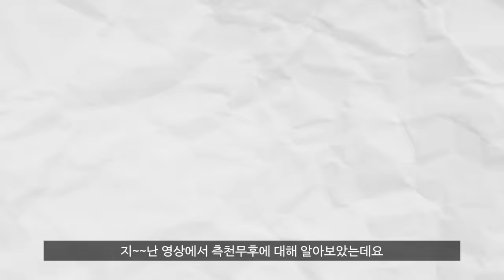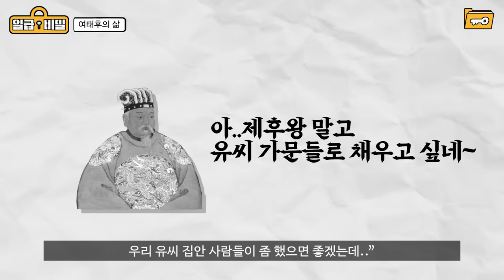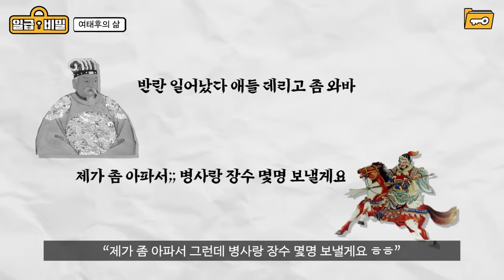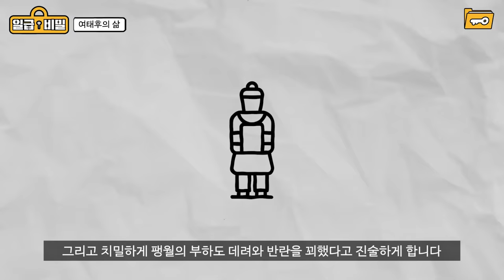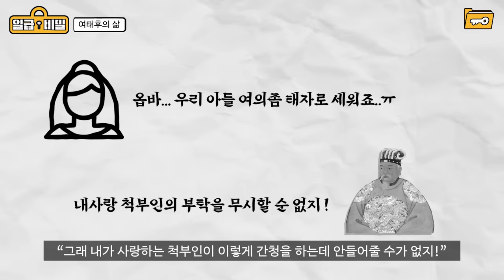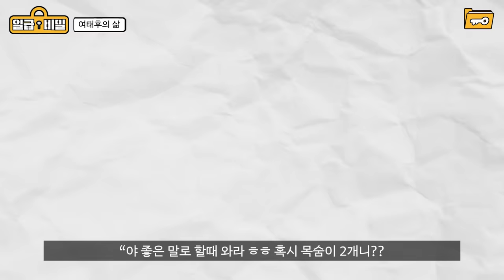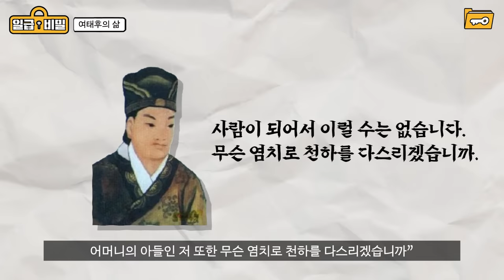"인간"을 "본능"만 남은 "짐승"으로 만든 인류 최악의 여자..